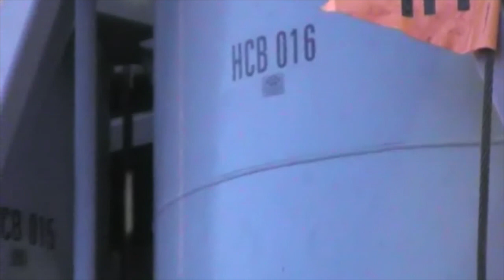My Movie 5